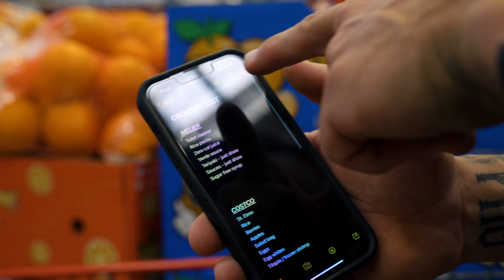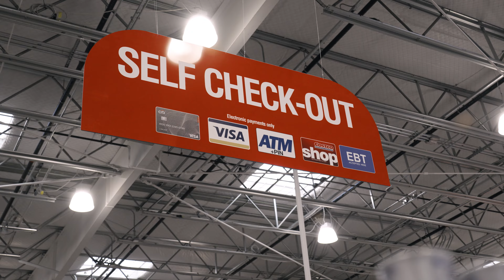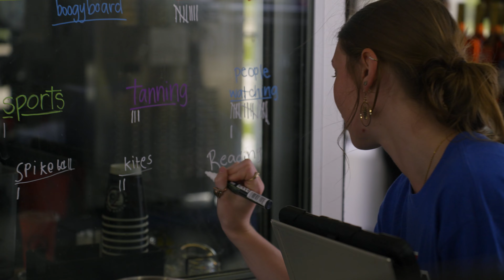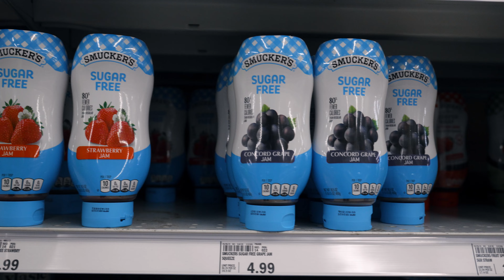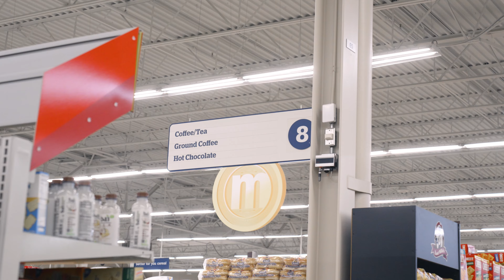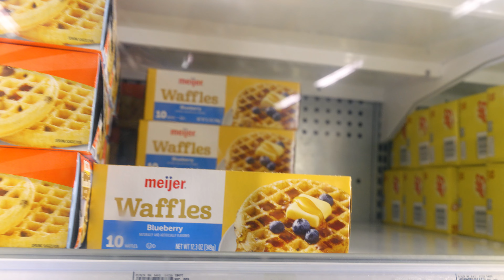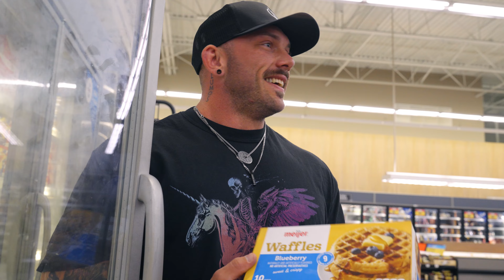Prep Series - Ep.10 | Grocery Haul & Diet Hacks!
Coaching:  epler_elite

GYM:  American Muscle Factory